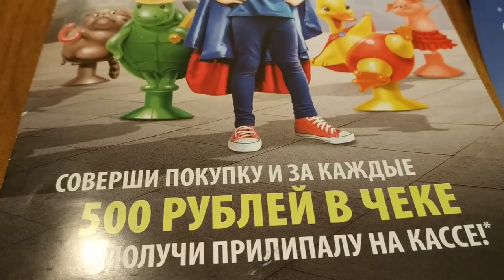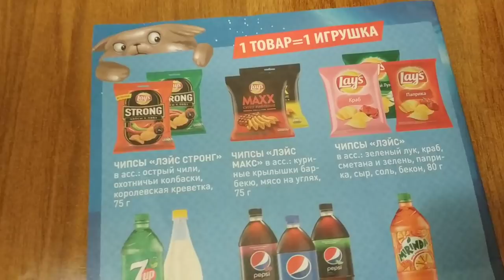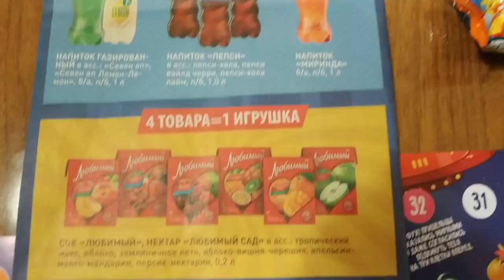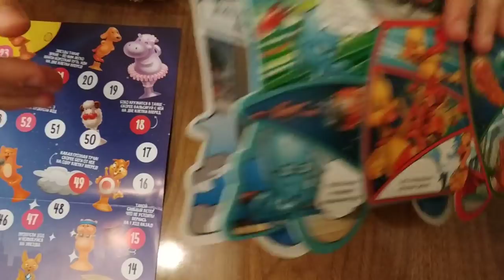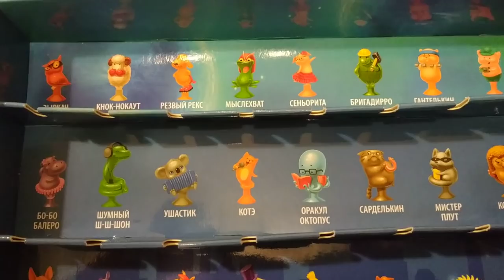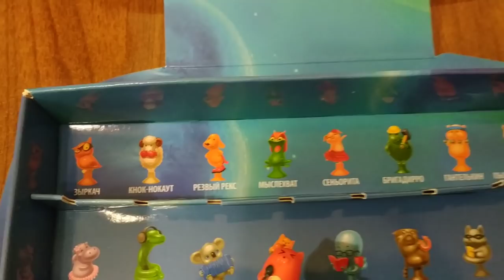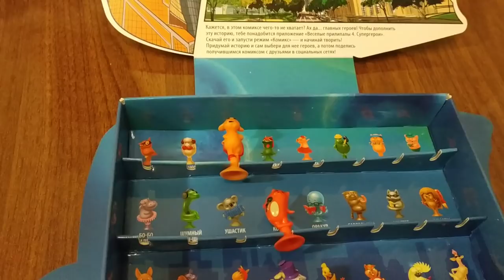Весёлые прилипалы 4 в Дикси. Коллекция 2018 Супергерои! Обзор. Распаковка.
С 1 ноября по 13 декабря 2018 года в Дикси новая коллекция Весёлые прилипалы 4 Смотрите обзор